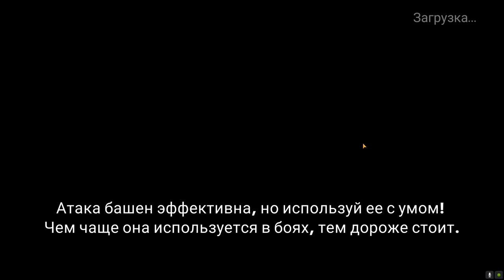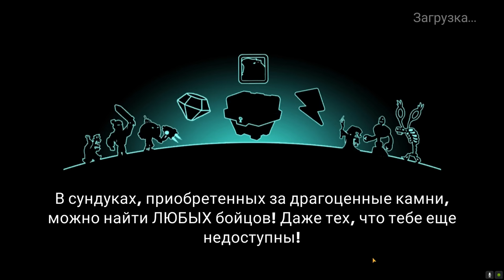Tower Conquest #180 УДАЧНАЯ СЕРИЯ ПРОКАЧЕК 😎